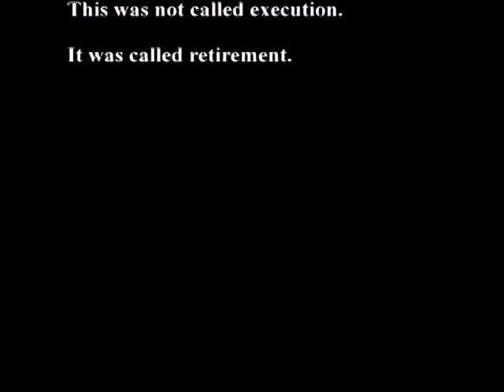New Blade Runner Game Episode 1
Here is my new Blade Runner Game play through.